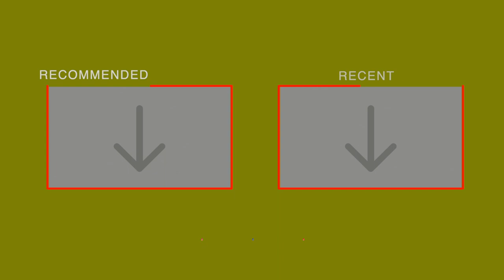Coronavirus' Deadly Impact on SMMA - How to Survive [LIVE Client Conversations!]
Coronavirus is affecting many industries - the marketing and advertising space is no exception.

In this video I share with you how grave the problem really is and 3 actionable strategies you can use to ensure your clients stay with you and even use the situation as an opportunity to grow your agency.

Here are the 3 things I cover:

1. Communication - why over-communication is vital and will ensure that your clients will not pause on you.

2. Getting creative - why you will need to change your messaging to speak to your audience's fear and how to get even BETTER results for your agency.

3. Opportunity for Growth - how to use this to grow your SMMA and some of the ethical outreach methods you can implement to sign new clients.

Hope you're safe.